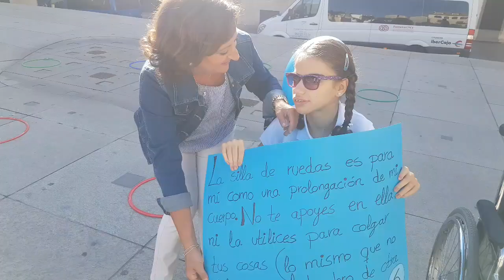Día Internacional de la Parálisis Cerebral en Jaén